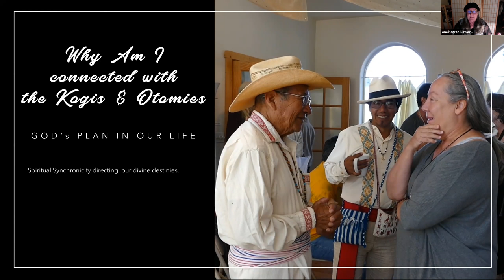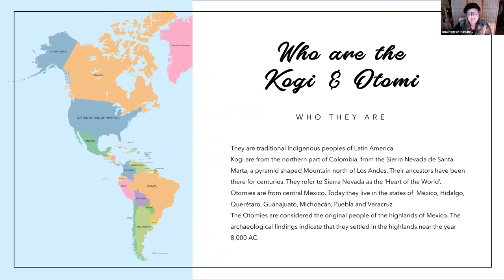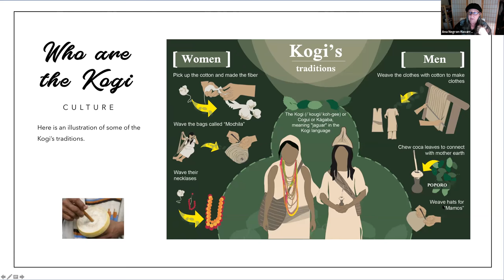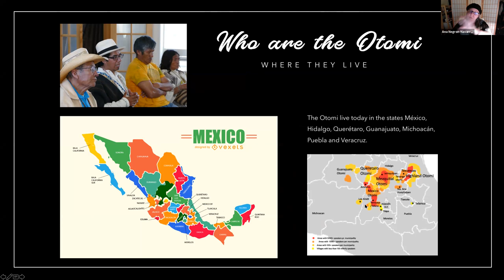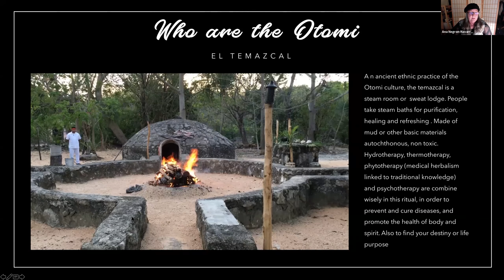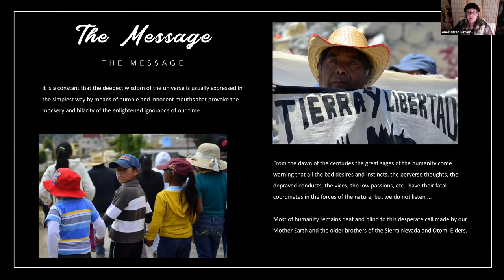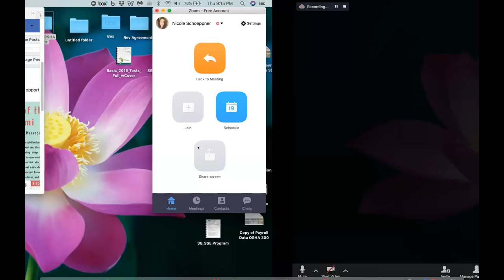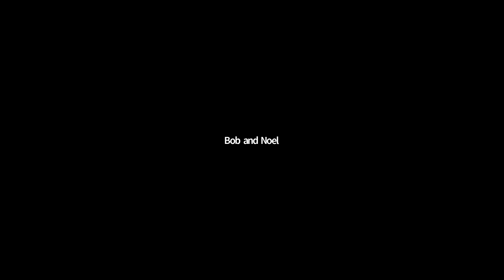CCC ZOOM Kogi & Otomi Message Part #1; 11-15-18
TOPIC: Message of the Kogi & Otomi
GUEST: Ana Negron-Navarro & Mindahi Batisda
DATE: Third Thursday, November 14, 2018
TIME: 5:30 PM PT / 6:30 MT / 7:30 CT / 8:30 ET

My calling is to show the divine beauty of life to others, to awaken in them the awareness of this truth within themselves, to teach others about the fullness of life and to inspire them to embrace their role with authenticity for the betterment of the world.

My passion and delight is to create films, books and courses that spread Christ’s teachings on the fullness of life. My goal is to help ignite the fire of faith and holiness in humankind, that they may express their God’s given talents to help elevate the human condition and “renew the face of the world”.

Ana has a Masters in Anthropology from Hunter College at CUNY and a Film & Production degree. She is an award-winning videographer and is currently the Video Producer and Video Department Manager at Sunrise Ranch near LOVEland, CO.

Mindahi is the director of the Original Caretakers Initiative at the Center for Earth Ethics. He serves as the General Coordinator of the Otomi-Hñahñu Regional Council in Mexico, a caretaker of the philosophy and traditions of the Otomi people, and has been an Otomi Ritual Ceremony Officer since 1988. Born in Tultepec, Mexico, he holds a doctorate of rural development from the Universidad Autónoma Metropolitana and is the President of the Mexico Council of Sustainable Development.